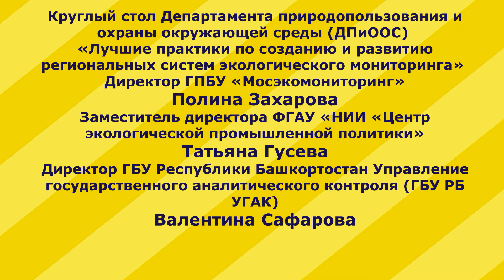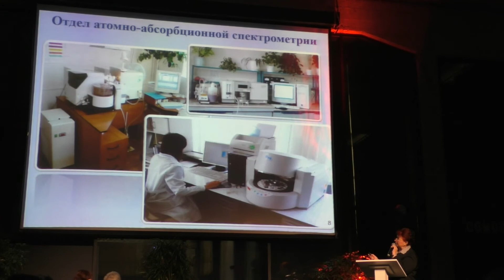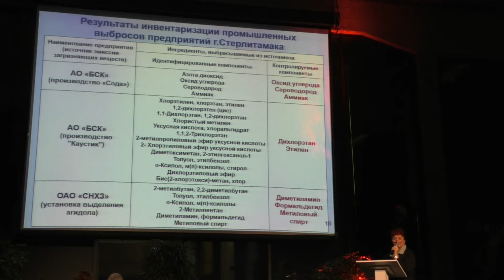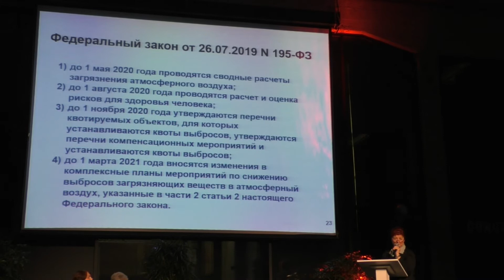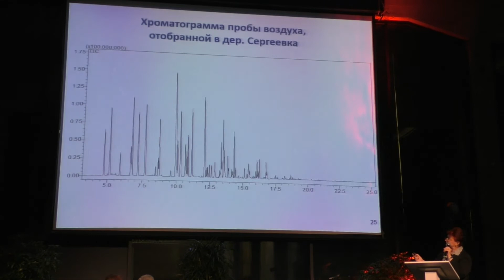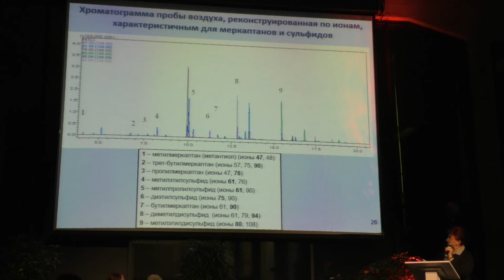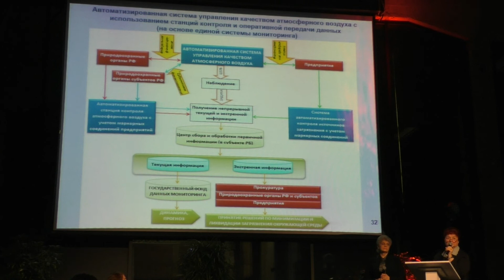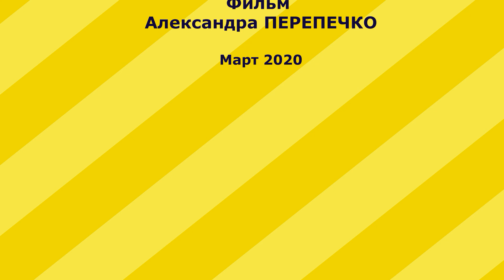Круглый стол Коллегии 2020. Валентина Сафарова. Директор ГБУ Республики Башкортостан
Департамент природопользования и охраны окружающей среды (ДПиООС) города Москвы отмечает в этом году 20-летие своей деятельности. Заседание Коллегии было организовано в расширенном формате. В рамках Коллегии состоялся ряд мероприятий: совещание Правительства Москвы и Всемирной организации здравоохранения, заседание общественного экологического совета при Департаменте природопользования и круглый стол «Лучшие практики по созданию и развитию региональных систем экологического мониторинга». На круглом столе был представлен следующий доклад
Валентина Сафарова. Директор ГБУ Республики Башкортостан Управление государственного аналитического контроля (ГБУ РБ УГАК) : «Опыт Республики Башкортостан по организации автоматизированного мониторинга атмосферного воздуха в штатных и аварийных ситуациях».